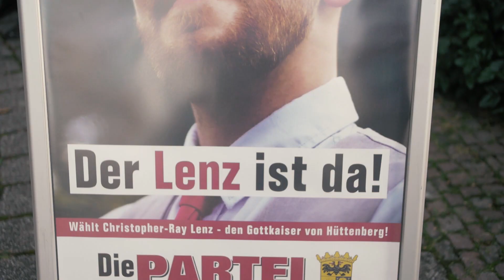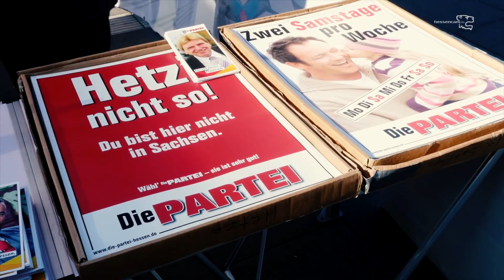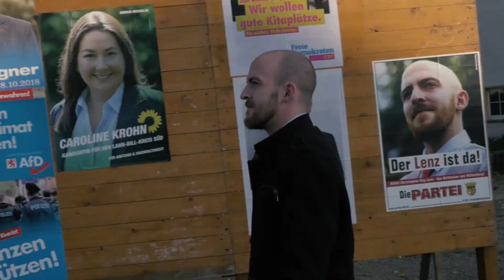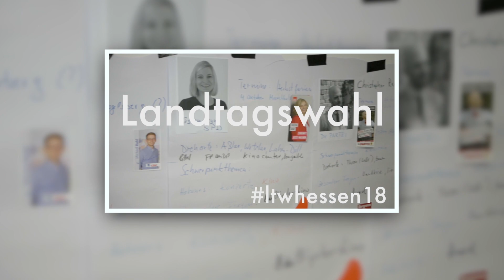PolitPotrait - Christopher-Ray Lenz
Christopher-Ray Lenz  ist 30 Jahre alt, arbeitet als Einzelhandelskaufmann, herrscht als Gottkaiser im Gottkaiserreich Hüttenberg und kandidiert  als Direktkandidat für die Partei Die PARTEI im Wahlkreis Lahn-Dill II.

hessencam hat in den letzten drei Wochen 6 junge Politiker*innen befragt, die sich am 28. Oktober zur Wahl stellen.

Mit diesem Format wollen wir gerade junge Menschen neugierig machen und motivieren sich aktiv an der Gestaltung unserer Gesellschaft zu beteiligen.

Die Befragten waren
Lukas Schauder (Bündnis 90/DIE GRÜNEN)
Christopher-Ray Lenz (Die PARTEI)
Cirsten Kunz (SPD)
Elisabeth Kula (DIE LINKE)
Dr. Diego Semmler (Freie Wähler)
Michael Ruhl (CDU)

Am Projekt haben mitgewirkt

Uday und Nicolas - Moderation
Alex, Omer, Erik - Kamera
Noah -Text
Omer  - Cut
Joachim Schaefer - Leitung